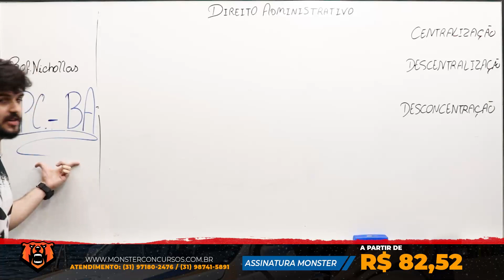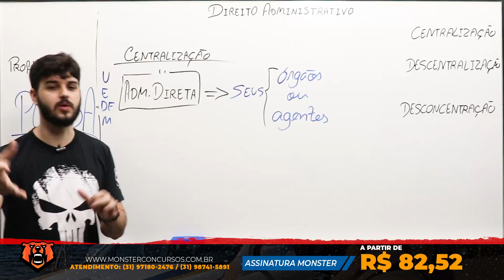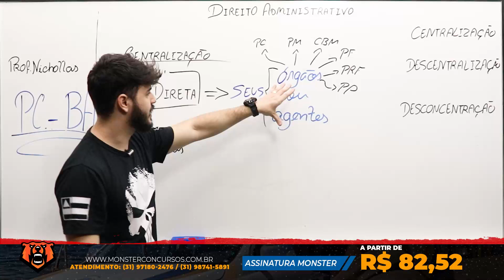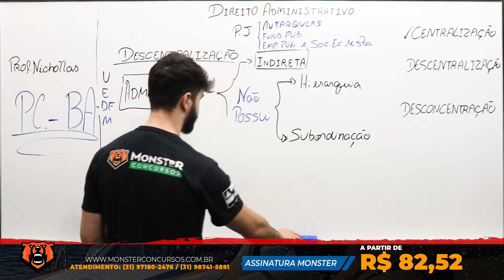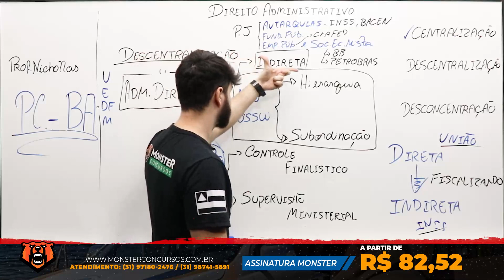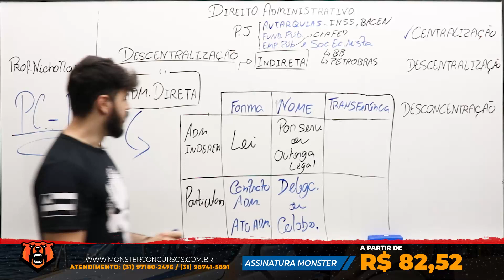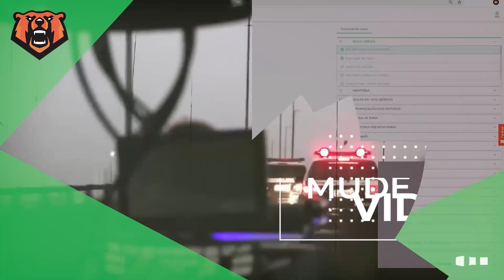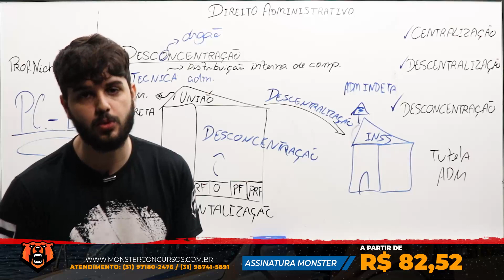Concurso PC BA - Direito Administrativo - Descentralização e Desconcentração - Monster Concursos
Concurso Polícia Civil da Bahia PCBA - Direito Administrativo - Descentralização e Desconcentração - Monster Concursos